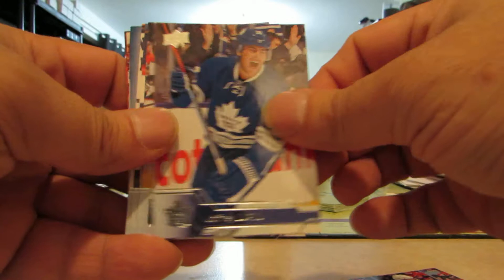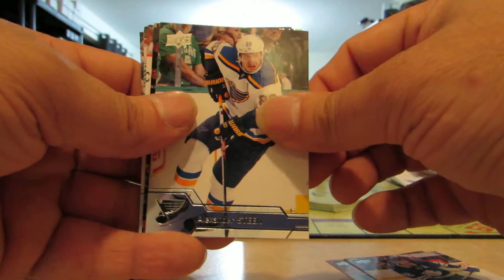2016-17 16-17 UPPER DECK SERIES I HOCKEY RACK PACK BREAK OPENING